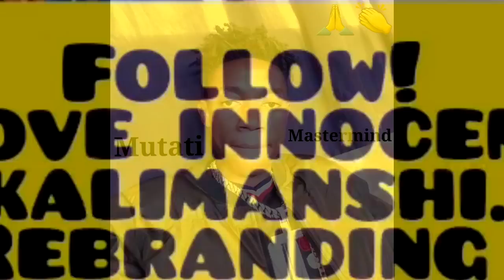From Inside PF; Confusion in PF “PF Cadres Insult Each Other; This is Crazy” Rebranding Gone Wrong..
From Inside PF; Confusion in PF “PF Cadres Insult Each Other; This is Crazy” Rebranding Gone Wrong “Watch This”